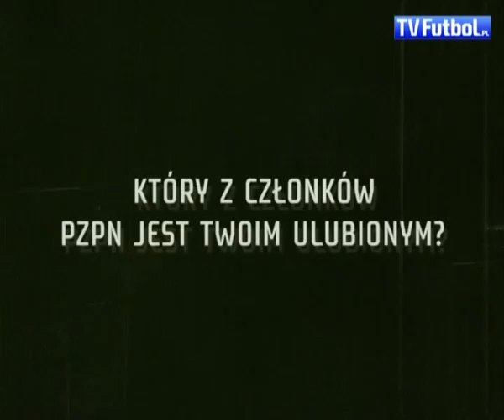L. Obraniak , A. Niedzielan, T. Jarzębowski, Ł. Trałka w teście Futbol.pl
- Ludovic Obraniak ( OSC LILLE) odpowiadał w teście Futbol.pl na masę różnych pytań. Oprócz niego udział w zabawie wzięli Andrzej Niedzielan (Ruch Chorzów), Tomasz Jarzębowski (Legia Warszawa) i Łukasz Trałka (Polonia Warszawa).